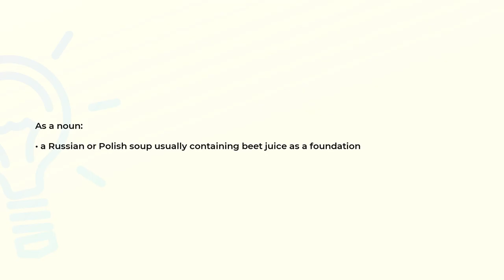What is the meaning of the word BORSCH?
Definition and spelling of the word BORSCH.

(00:00) Intro
(00:07) As a noun
(00:16) Spelling

As a noun (00:07):
• a Russian or Polish soup usually containing beet juice as a foundation